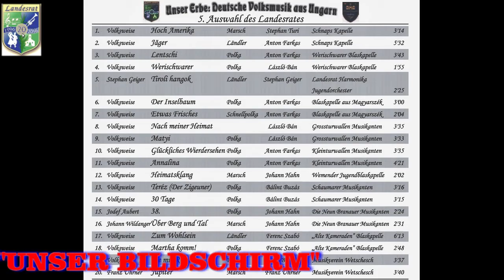LANDESRAT CD 5 WERISCHWAR BLASKAPELLE